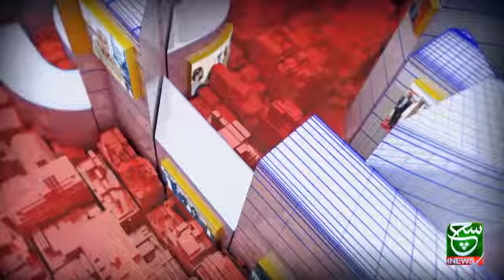Goya with Arsalan Khalid | 27 October 2021 | Inflation eefects on people